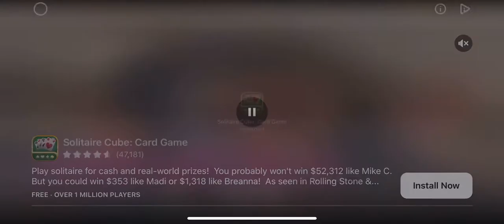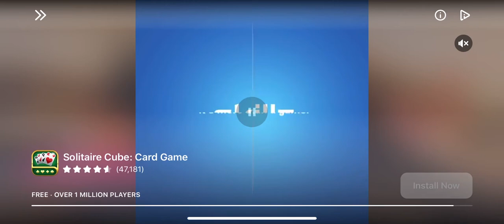Real Boxing 2 (April 2020) Walkthrough Gameplay iOS Shot on iPhone SE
Real Boxing 2 Walkthrough Gameplay No Commentary iOS Shot on iPhone SE April 2020

Review of Real Boxing 2

Real Boxing 2, developed by Vivid Games, is a compelling entry in the mobile fighting genre that combines realistic graphics with fast-paced boxing action. As a sequel to the original Real Boxing, this game elevates the experience with improved mechanics, more customization options, and a wide variety of gameplay modes.

Gameplay and Mechanics

At its core, Real Boxing 2 offers a dynamic fighting experience. The controls are straightforward, with swipes and taps corresponding to different punches, blocks, and dodges. The gameplay feels responsive, allowing players to execute quick combos or well-timed counters with precision. The game also incorporates stamina management, so you can’t just swing wildly—strategy and timing are key to victory.

One of the standout features is the deep customization system. Players can create and upgrade their fighters, choosing from various gear, abilities, and stats to tailor their boxing style. Whether you prefer a fast, agile fighter or a heavy hitter, the game offers plenty of options to suit your playstyle.

Visuals and Sound

Real Boxing 2 impresses with its high-quality graphics, especially for a mobile game. The character models are detailed, and the animations are smooth, giving the fights a realistic and impactful feel. The arenas, while somewhat generic, are well-designed and add to the atmosphere of a big-time boxing match.

The sound design is equally immersive. The crowd roars, the thud of punches, and the grunts of fighters all contribute to the intensity of the matches. The game also features a cinematic soundtrack that ramps up the excitement during critical moments.

Game Modes and Content

The game offers a variety of modes, ensuring that players always have something to do. The career mode lets you take your boxer from the bottom ranks to the championship, with progressively tougher opponents. There are also real-time multiplayer modes where you can challenge other players, daily events with unique rewards, and special boss fights that add an extra layer of challenge.

A notable addition is the inclusion of famous boxers and themed events tied to well-known fighters like Manny Pacquiao. These events offer unique rewards and help keep the content fresh.

Monetization and Progression

Real Boxing 2 is a free-to-play game, which means it includes in-app purchases and ads. While the game is enjoyable without spending money, progression can be slow if you don’t invest in premium currency. Gear and upgrades can take time to unlock, and some players might find the grind frustrating. However, skillful play and strategic planning can still get you far without spending.

The game also has an energy system that limits how much you can play in one session, which can be a downside for those who prefer longer gaming sessions.

Final Thoughts

Real Boxing 2 delivers an engaging boxing experience with its impressive graphics, deep customization, and diverse gameplay modes. While the free-to-play model and slow progression might deter some players, the game offers enough content and excitement to keep boxing fans hooked. If you’re looking for a mobile boxing game that balances realism with accessibility, Real Boxing 2 is a strong contender.

Rating: 7.5/10